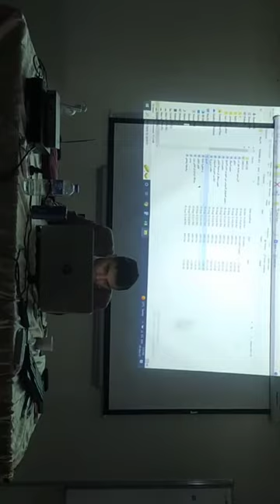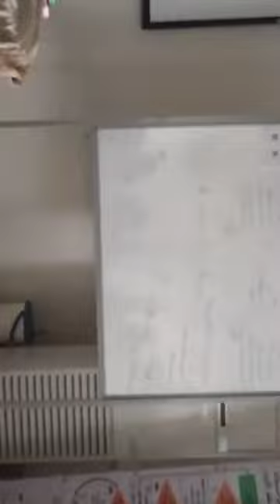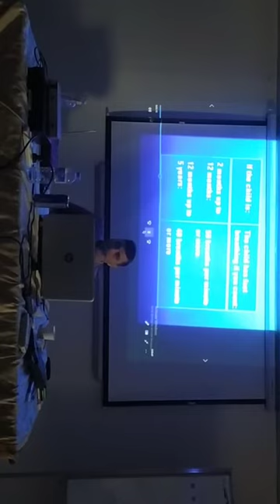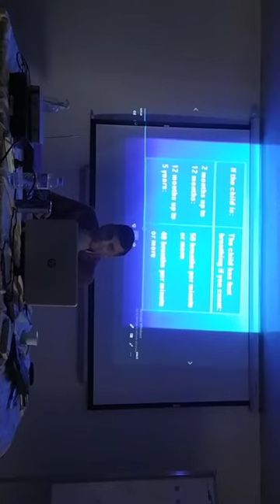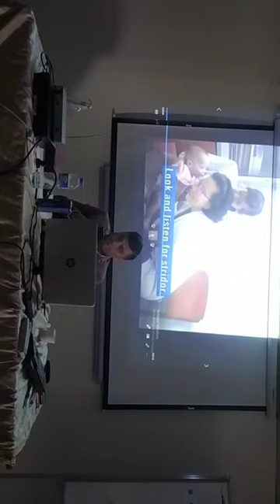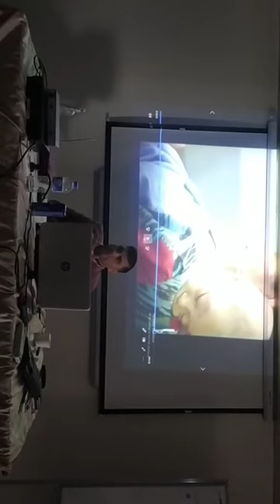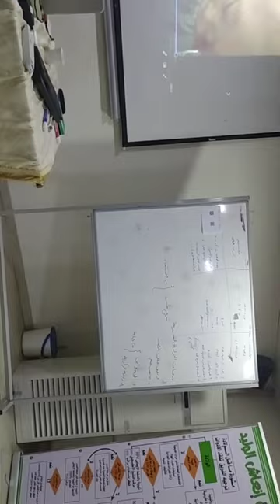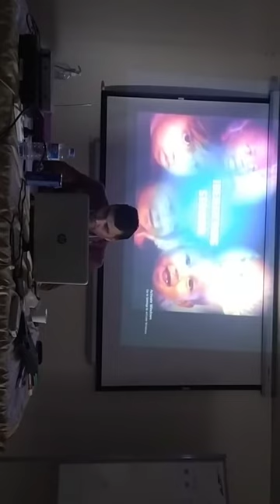ستاج أطفال مشفى /2